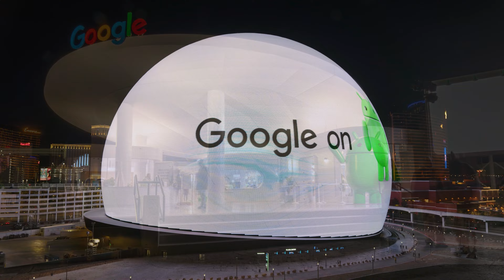Google Android at CES